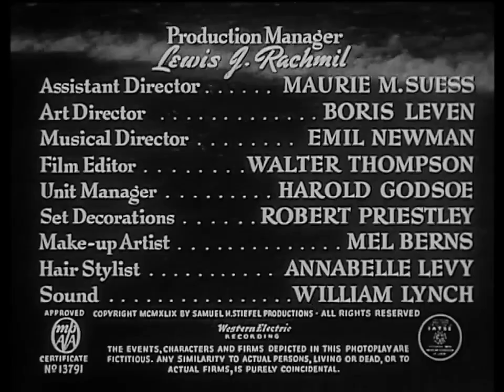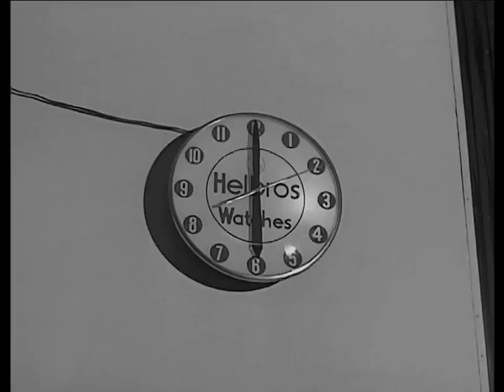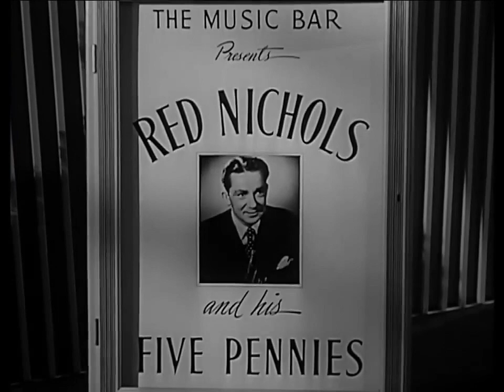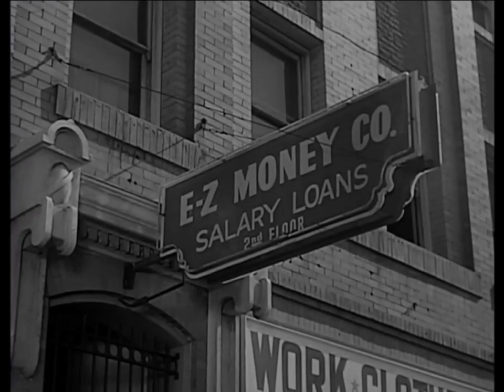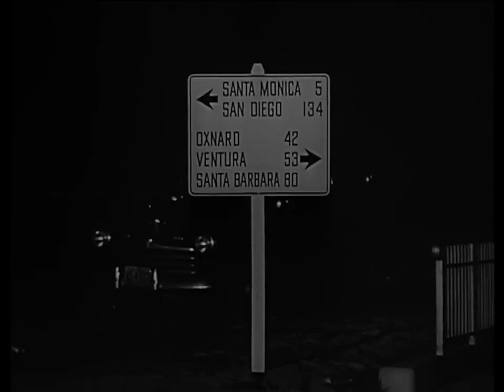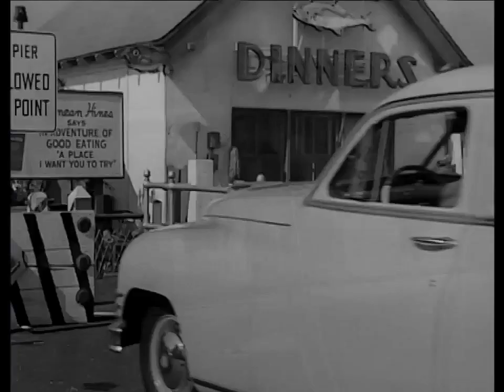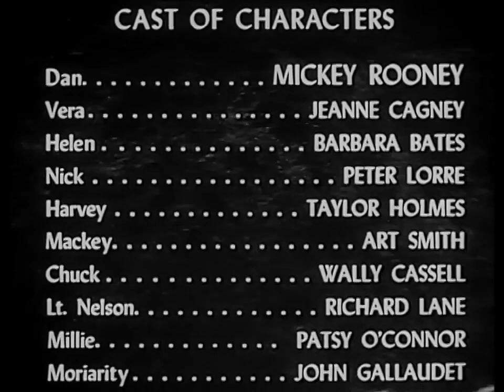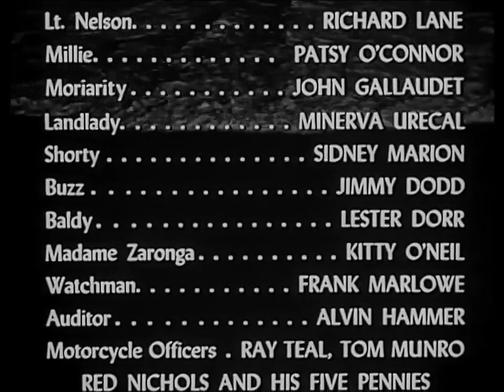Quicksand ★★★ 1950-Action/Crime Mickey Rooney [1:19:09] Very High Quality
Dan Brady (Mickey Rooney), a young auto mechanic in California, "borrows" $20 ($243 today) from the cash register at his job to pay for a date with blonde femme fatale Vera Novak (Jeanne Cagney), who works at a nearby diner.
    In a scheme to return the pilfered $20, Dan decides to pay only one dollar as a down payment at a jewelry store for a $100 wristwatch ($1,216 today), a deal that requires him to sign a sales contract to buy the watch over time with regular installment payments. He then promptly goes to a pawnshop where he hocks the watch for $30 cash ($365 today), using most of that money to cover the missing funds at the garage. However, the next day Dan is tracked down by an investigator who informs him that he has violated the installment contract by pawning a watch he does not legally own. The investigator tells him that if he does not pay the jewelry store the full $100 for the watch within 24 hours, he will be charged with grand larceny, a crime punishable by three years in state prison.
    Thereafter, every means he tries to get out of trouble only gets him deeper into financial difficulties that lead to bigger crimes as everyone he meets is out for their own wellbeing.

Credits
Mickey Rooney as Dan
Jeanne Cagney as Vera
Barbara Bates as Helen
Peter Lorre as Nick
Taylor Holmes as Harvey
Art Smith as Mackey
Red Nichols as himself
Wally Cassell as Chuck
Richard Lane as Lt. Nelson
Patsy O'Connor as Millie
John Gallaudet as Moriarity
Minerva Urecal as Landlady
Sidney Marion as Shorty
Jimmie Dodd as Buzz (as Jimmy Dodd)
Lester Dorr as Baldy
Kitty O'Neil as Madame Zaronga
Jack Elam (uncredited speaking role as bar patron)

Screenplay by Robert Smith
Produced by Mort Briskin
Cinematography Lionel Lindon
Edited by Walter Thompson
Production company Samuel H Stiefel Productions
Language English